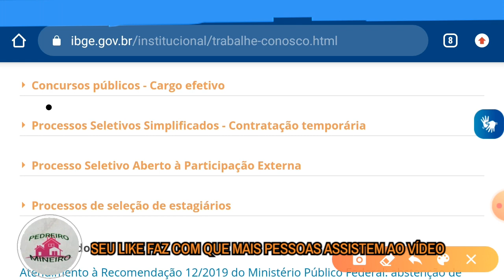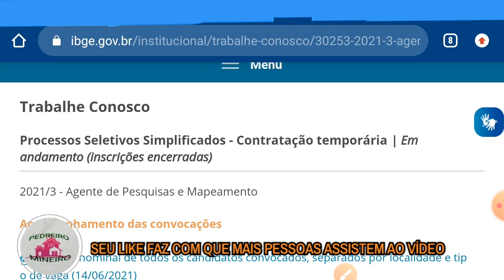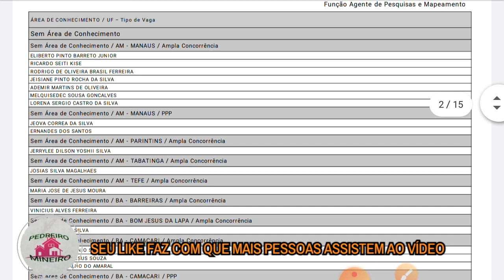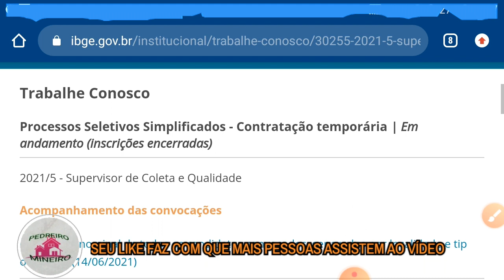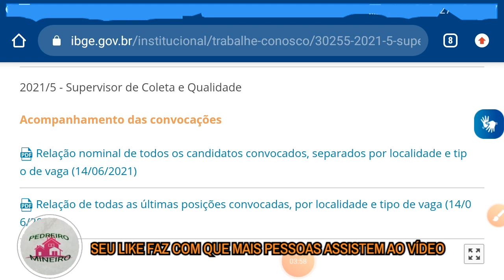IBGE CONVOCA SEGUNDA REMESSA DE APM'S E SCQ'S P/CONTRATAÇÃO EM VÁRIOS MUNICÍPIOS ...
efetivo do IBGE
concurso efetivo do IBGE
concurso para técnico do IBGE efetivo
estudar para o ibge 2021